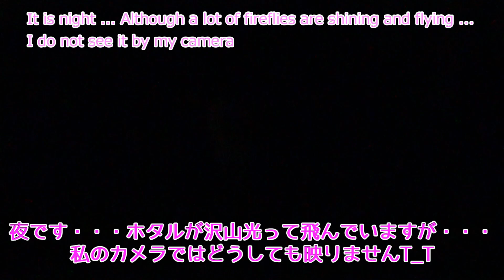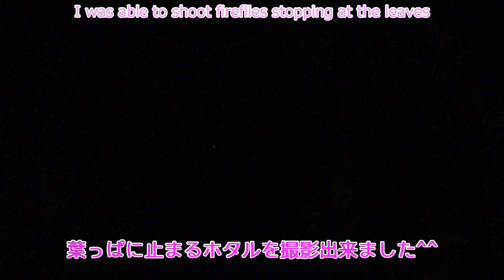夕さんぽ #02！ジャックラッセルテリア^^。Jack Russell Terrier who tripped in the evening #02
お気軽にご覧下さいませ～♪
今日は、○○○の里を目指して散歩します。

夜間の撮影方の良い方法がございましたら
ぜひ、コメント欄に書いて教えて頂けませんでしょうか？

★Google+はじめました。